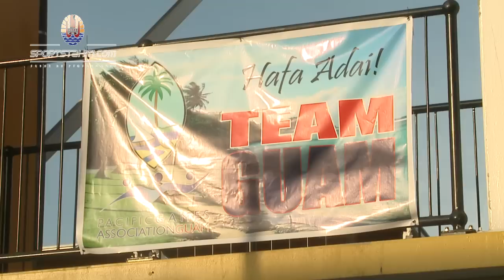Sportstahiti.com : L'arrivée en Papouasie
Sportstahiti.com vous propose de vivre les meilleurs moments des Jeux du Pacifique « PNG 2015″ à travers des clips vidéos de la délégation sur l’ambiance qui règne au sein de la Team Tahiti Nui.